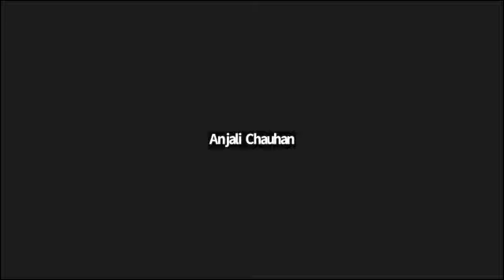Feminist Economics 101: Jayati Ghosh interviewed by Muzna Alvi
Full Title: Feminist Economics 101: Jayati Ghosh interviewed by Muzna Alvi on new frontiers in development, international trade, and labor economics from a feminist lens

This event took place on January 23, 2023.

The new Feminist Economics 101 online event series is a continuation of the series featured in the 2021 pre-conference. These one-hour sessions feature interviews of senior scholars by young or early career scholars about their work and key concepts in feminist economics. This series was developed to provide an interactive dialogue between young and senior scholars by including a Q&A session and the opportunity for senior scholars to pose questions to the young scholars on their perspectives on feminist economics. As IAFFE has greatly expanded their membership of young scholars in recent years, this series will create an important venue to explore core concepts/issues/frameworks in feminist economics and the methodological differences from mainstream economics with experts in the field to empower young scholars in their work.